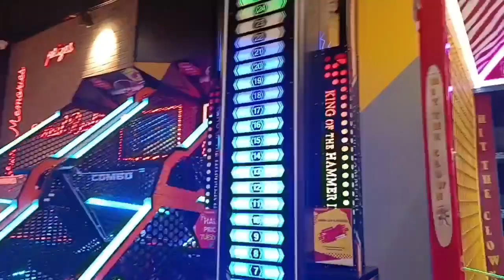Capital Mall Nalasopara / Time zone / Game zone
Capital Mall Nalasopara
capital Mall time zone
capital Mall Nalasopara Game zone
Capital Mall KFC